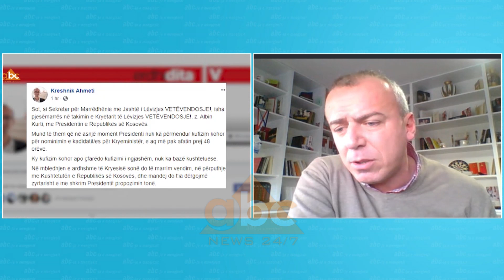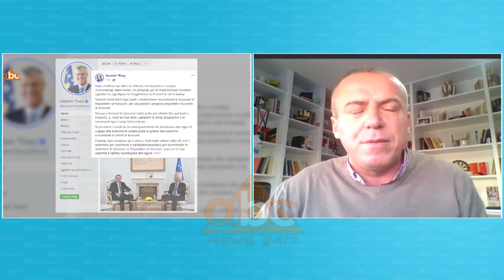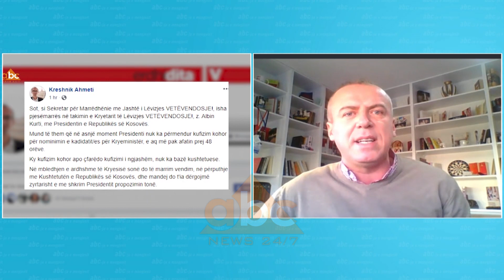ABC-ja e mengjesit - "Ditet e proves per Albin Kurtin", analisti: Thaçi nje politikan dinak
ABC-ja e mengjesit me Enkel Demin
Lidhje SKYPE – VIGAN QOROLLI/ Jurist